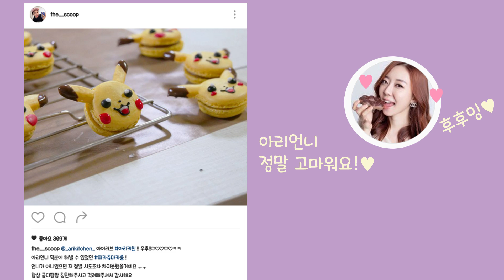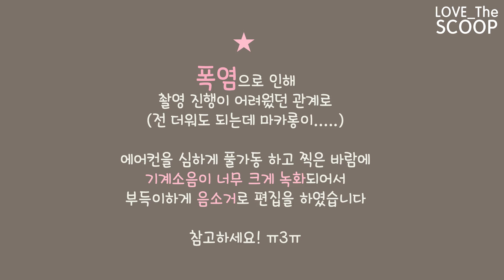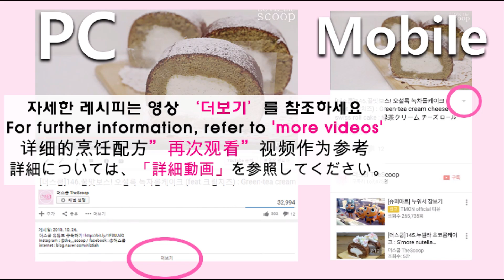포켓몬고! 사랑스러운 피카츄 마카롱 만들기 ♥ | 더스쿱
아이디어통통쿠킹! 아리키친님 채널 놀러가기!

「The SCOOP」を購読するをクリックして!

레시피는 ‘The scoop’블로그로 오세요!
Check out 'The scoop' blog for more recipes!
「The SCOOP」より多くのレシピのブログをチェック!
烹饪配方请来”the scoop”博客

유후!! 아리키친! 아리언니가 꼭 도전해보라고 추천을 해주셨던 캐릭터 만들기
제가 피카츄를 다 만들어보게 되네요! 정말 감회가 새로움 ㅠㅠㅠ
아리언니 덕분에 새로운 베이킹의 세계도 입문한 기분이 들어요
언니 정말 고맙습니다 +_+!!

요즘 포켓몬 고! 그게 그리 대세라면서욤...!?!?!!
그래서 저도 한번... 피카츄 만들어보았습니다 쿄쿄쿄...!!

약 50개의 피카츄를 만들 수 있어요...ㅋㅋ

150도 7분 140도 8분

2개의 계란 흰자
설탕 70g
레몬옐로우 식용색소

다크초콜렛 80g

계란흰자 20g
레드, 블랙 식용색소

[Love_The SCOOP]

Pocketmon GO! Pockétmonsters character.
Pikachu macaroons recipe

302F 15min

2 egg whites
White sugar 70g
Lemon yellow-food coloring

1 egg whites (20g)
Red, black-food coloring